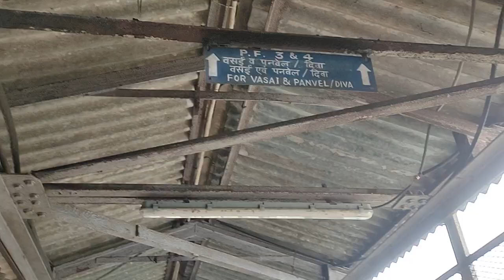Diva Jn. To Vasai Road Full MEMU Train Journey |Bhiwandi,kharbao, Kaman,Juchandra,Vasai all Scenes